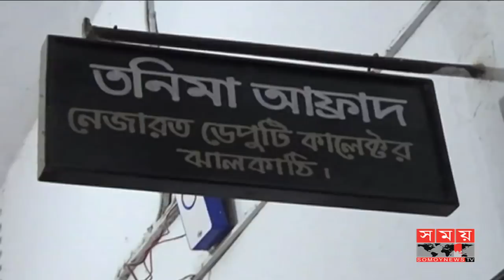ভুয়া এসএসসি পরীক্ষার্থীর ১ বছরের কারাদণ্ড | SSC EXAM | SSC EXAM 2018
ঝালকাঠিতে এক ভুয়া পরীক্ষার্থীকে এক বছরের কারাদণ্ড দিয়েছেন ভ্রাম্যমাণ আদালত।

শুক্রবার সকালে ঝালকাঠি সরকারি বালক উচ্চ বিদ্যালয় কেন্দ্রে উন্মুক্ত বিশ্ববিদ্যালয়ের অধীনে এসএসসি প্রথম বর্ষের চূড়ান্ত পরীক্ষা অনুষ্ঠিত হয়। এতে পলাশ হাওলাদার নামে এক পরীক্ষার্থীর হয়ে রিজাল নামে অপর একজন পরীক্ষায় অংশ নেয়।

এ সময় কেন্দ্র পরিদর্শক ভুয়া পরীক্ষার্থী রিজালকে আটক করেন। পরে পাবলিক পরীক্ষা আইনে তাকে এক বছরের কারাদণ্ড দেন নির্বাহী ম্যাজিস্ট্রেট তনিমা আফ্রাদ।